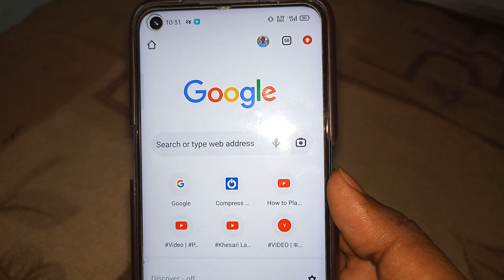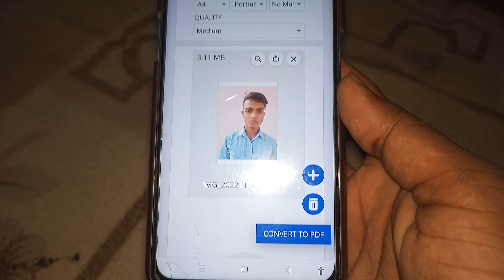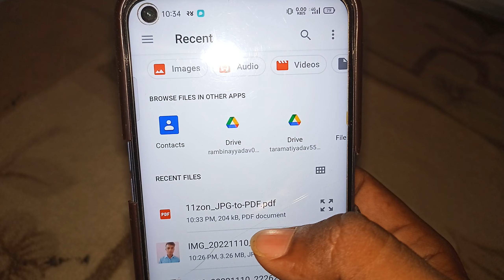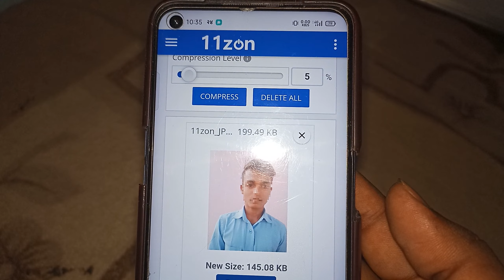PDF file compress kaise kare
pdf file open nahi ho रहा